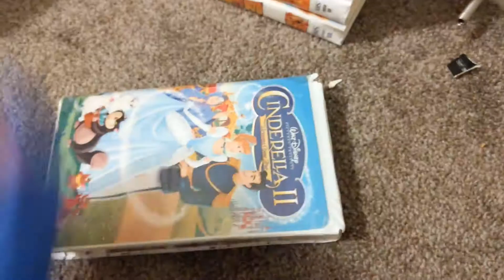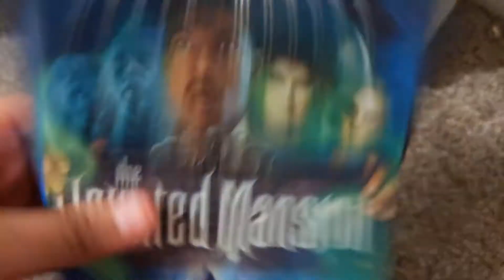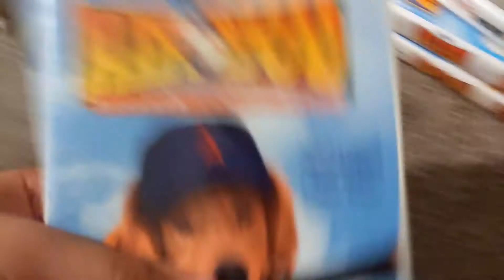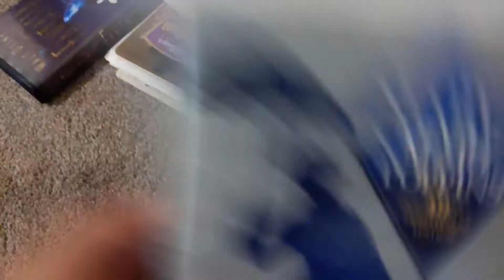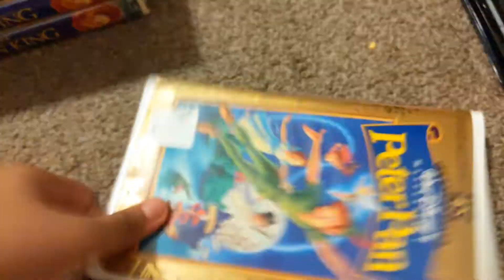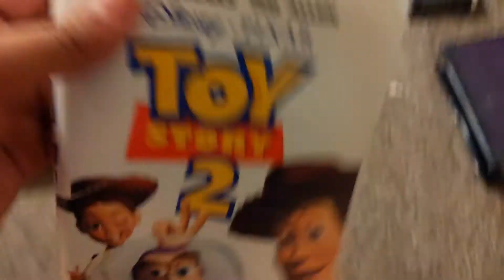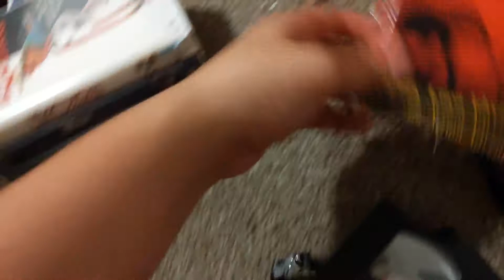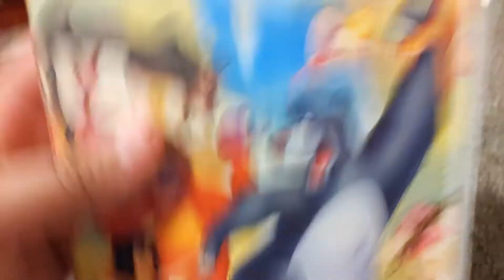My Walt Disney Vhs Collection 2016 Edtiton